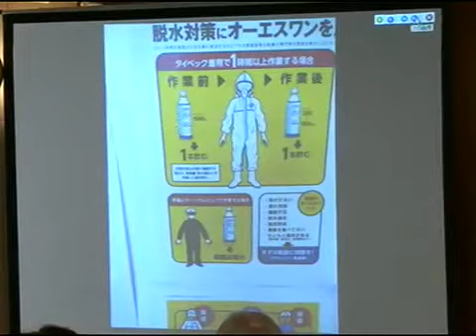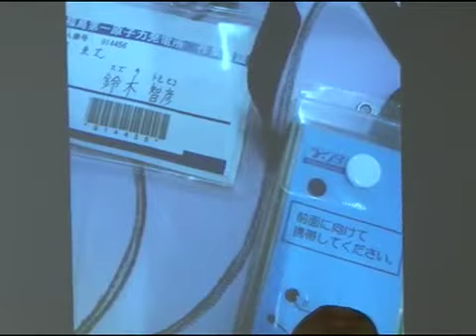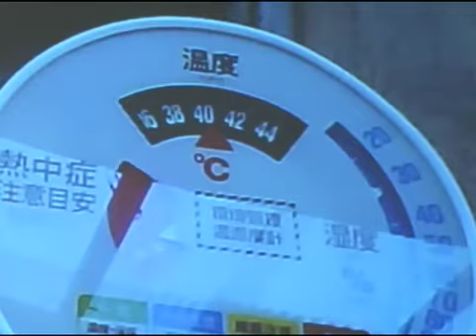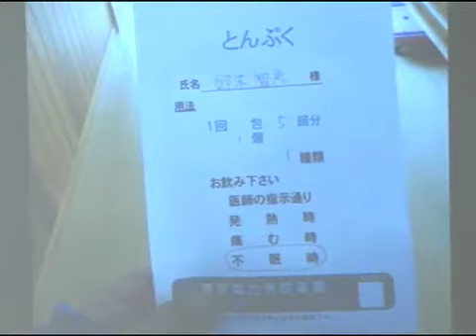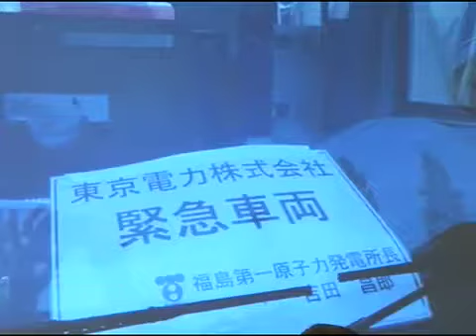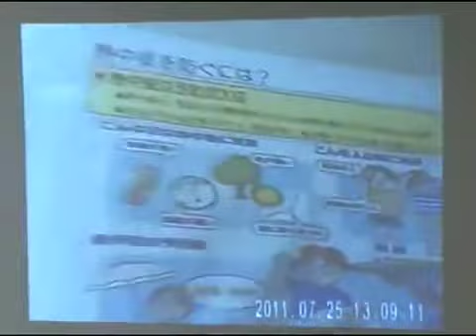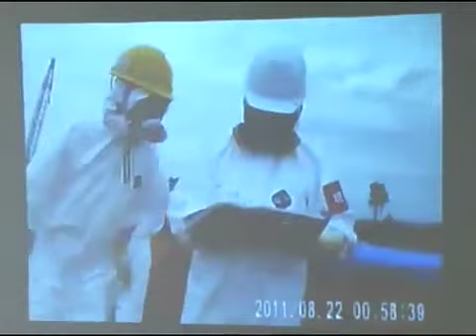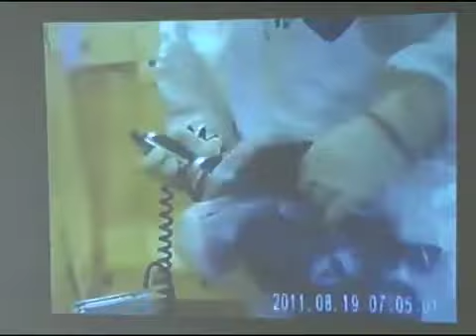FUKUSHIMA/Interview Susuki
The Japanees journalist Susuki worked as subcontracter on the nuclear site of Fukushima. 52' of his press conference. One of the major testimony about this catastrophy!